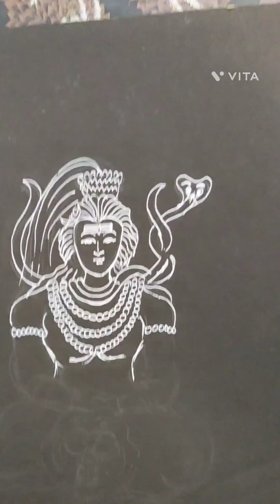Simple steps to draw Lord shiva... follow me for more videos..